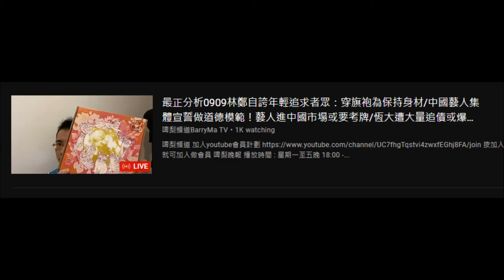20210907 啤梨晚報撚屌馬健賢鳩吹頂唔順立法會議員何俊賢係英國大學畢業，但又頂得順隔離件唔識英文鳩吹英國大預科兼大學畢業件打女人偷錢賊林匡正？呃錢黃店膳心小館送盒幾盒月餅就成日攞嚟曬，賤種窮撚格